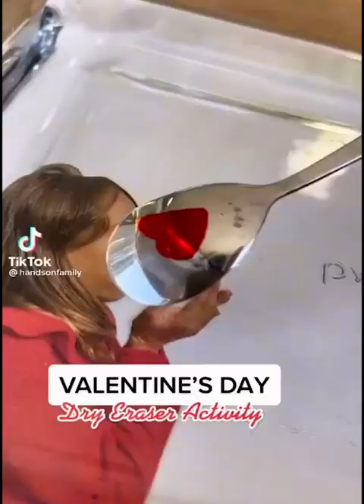Funny Moment Jean De Montreal (Pak Bambang) Reaction Videos 08